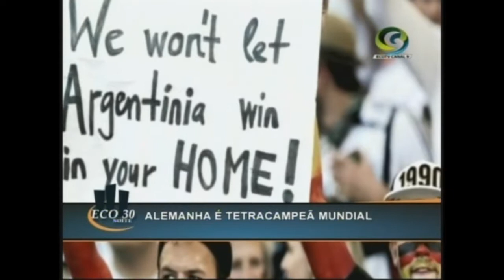Apresentador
Alexandre Furtado apresentando o ECO 30, jornal regional da ECO TV exibido diariamente às 18:30 no Canal 9 da NET DO ABC.